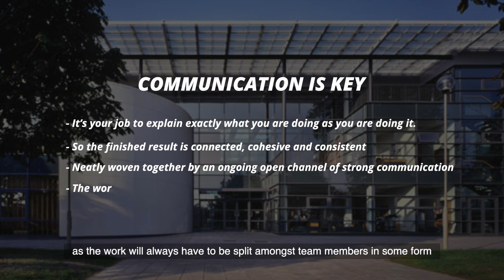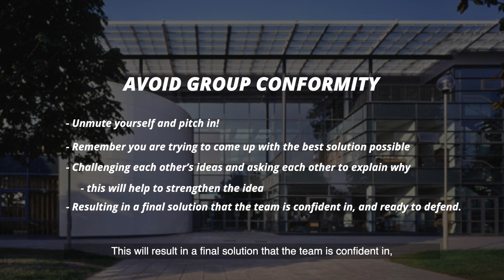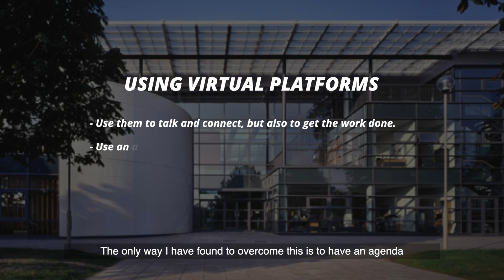Tips for Virtual Teamwork, Aoife Cunningham, UCD BComm International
Aoife Cunningham, Stage 3 BComm International (Italian) shares some tips for teams and virtual collaboration based on the experience of captaining the recent EngComm 2021 UCD team.